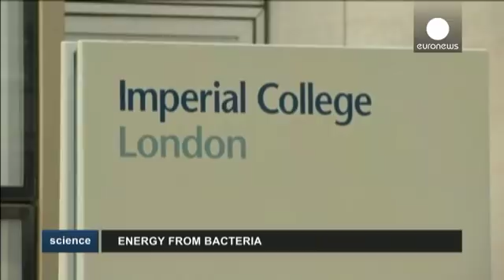Transgenic silk worm produces tough spider silk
What happens when you cross a spider with a silkworm?

Researchers in Japan have created a ==genetically modified silkworm which produces a new kind of silk==, that is tougher than the ordinary, industrial kind.

They did this by transplanting a gene from a specific species of orb weaver into the silk-producing worm. The spider-infused silk produced by the genetically modified worms contains a protein that makes it more resistant.